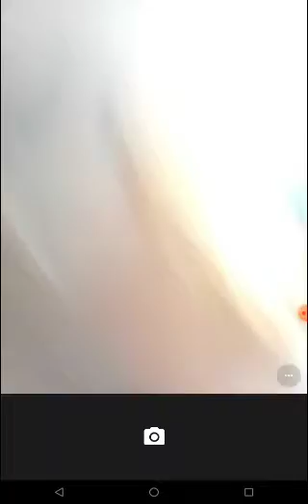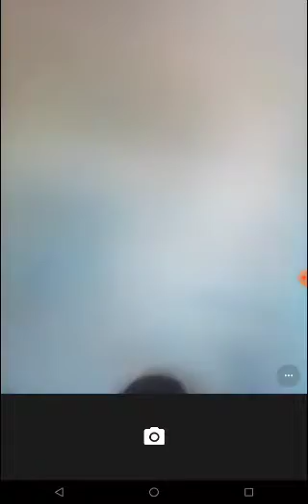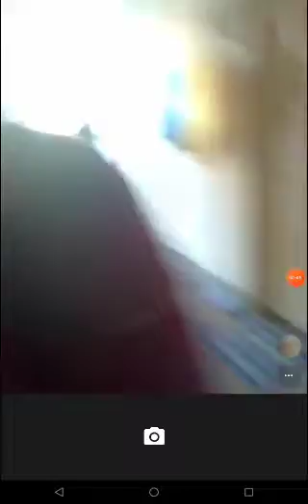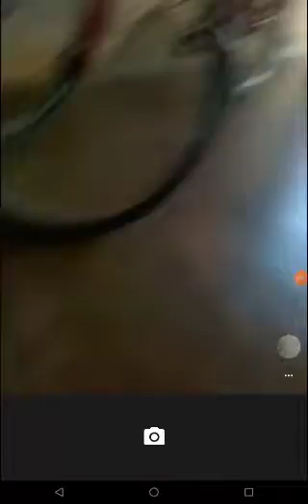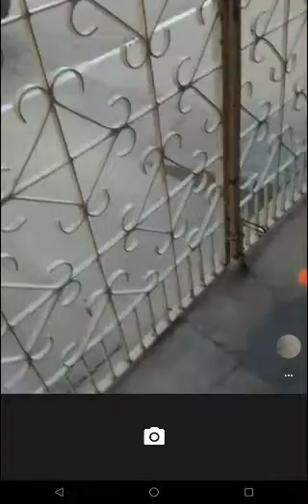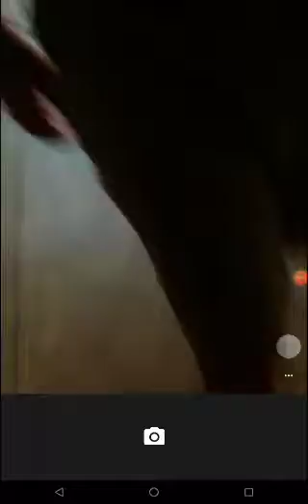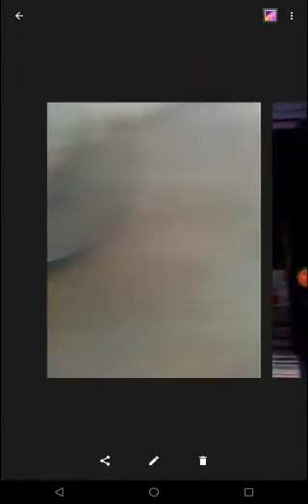Festejando meu aniversário com amigos esquisito